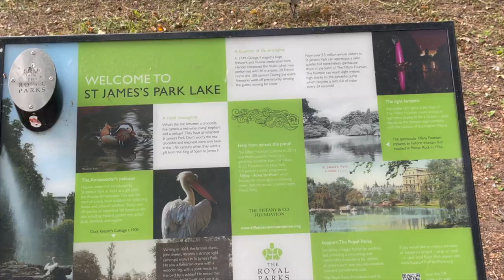Buckingham Palace London | Queen's Home | LONDON EYE | St. James park|Vlog #5 | Indian Student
This is the last video of the London travel vlogs series. Please check out the other videos from starting to understand the whole travel series.

_abhilashchoudhary_
_yourfooddesires